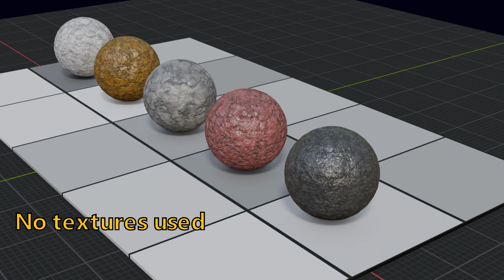Sharing Free Stone Materials For Our Members 😲 100% Procedural Stone Textures With 5 Variations 😊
Today we are sharing 5 procedural stone materials absolutely free for our members for this month. You can use them for any project - even commercial use is allowed.

We have many tutorials on this channel that can help you learn Blender like a professional. You can go through the following playlists for the relevant topics: